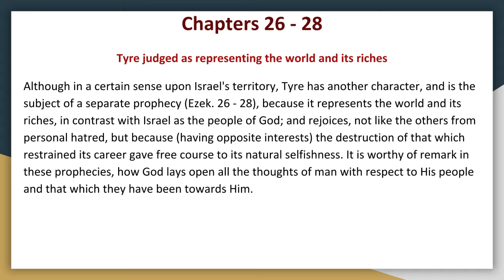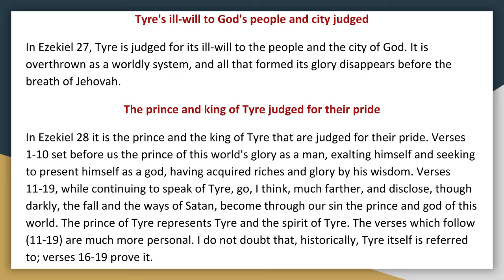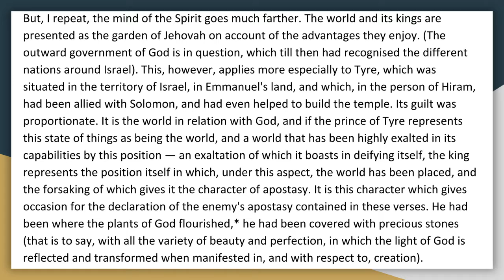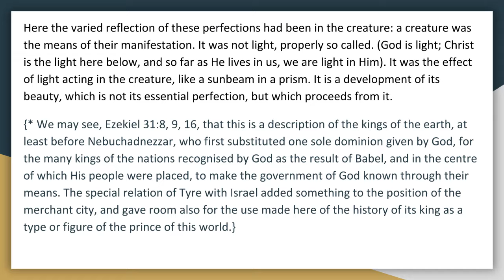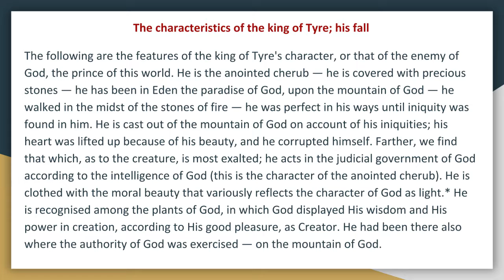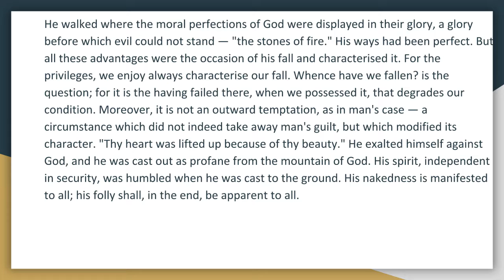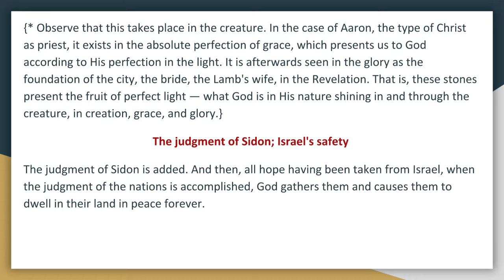Synopsis of The Books of The Bible by JND OT Major Prophets Ezekiel Chapters 26 28 Audio Book